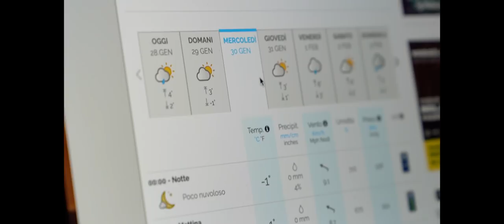MONTI SIBILLINI - Vlog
A journey on Sibillini Mountains, Marche, Italy.
A freeride and mountains experience with Lorenzo Alesi and Christian Leischner.
Curious about some behind the scenes of my job as photographer and director? So check this out!
Supported by Montura and Nordica